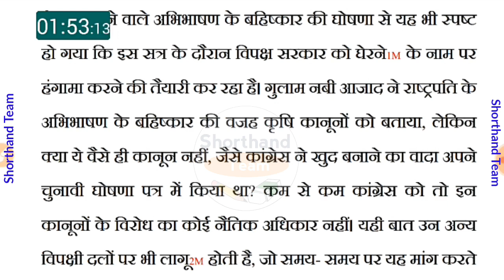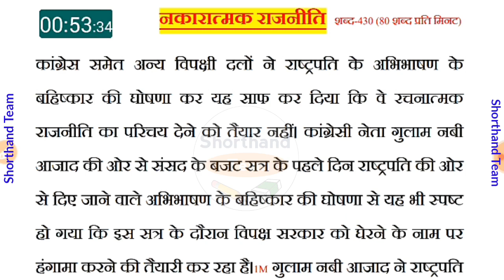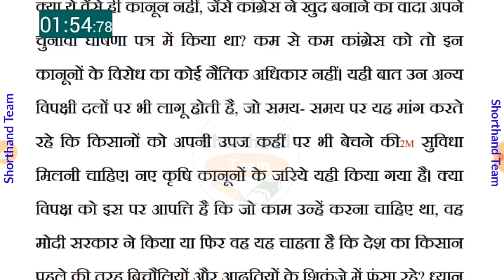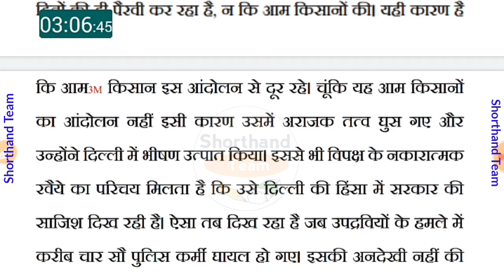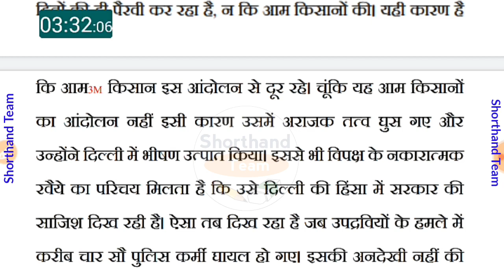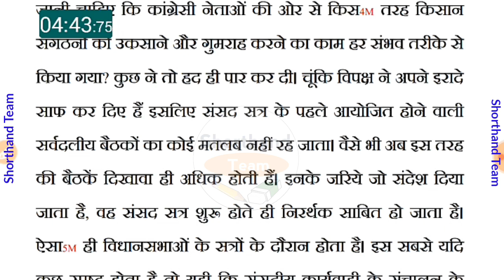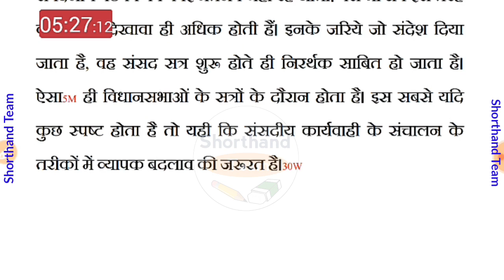Day-78 || नकारात्मक राजनीति || Shorthand (stenography) Shorthand Team (Stenographer)